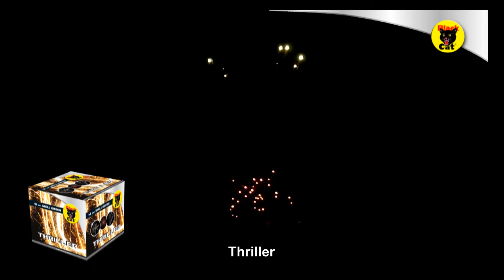Thriller - Single Ignition Display Unit (48 Shots)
A 48 shot sequence of white, green and red willow mine eruptions is followed by a high level volley fo red, lemon and purple starbursts.